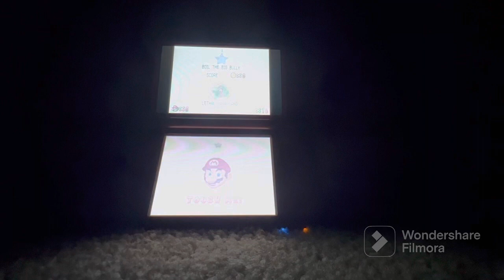Super Mario 64 DS Part 2